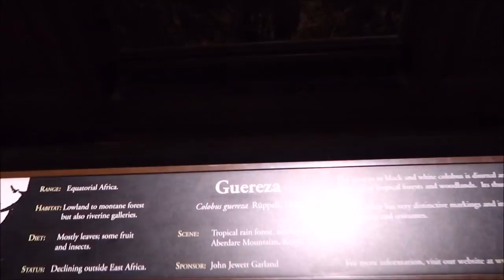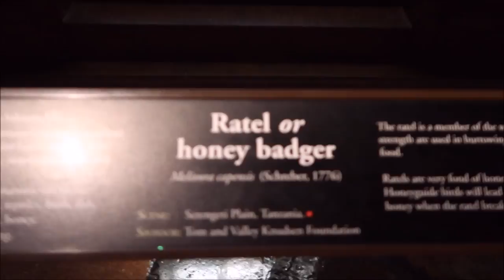Hall of African Mammals at Natural History Museum of Los Angeles County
We make a quick stop into the Hall of African Mammals and check out some of everybody's favorite taxidermic animals.